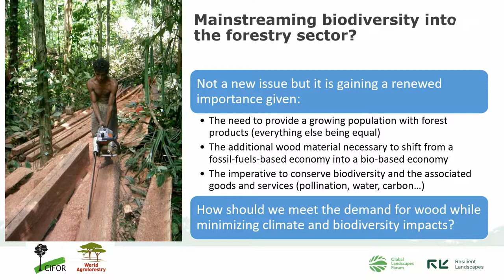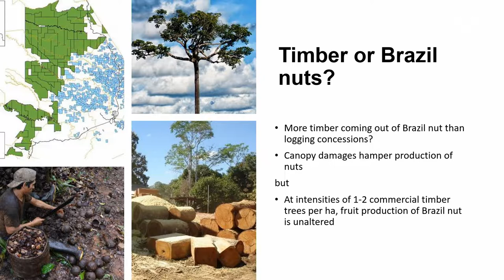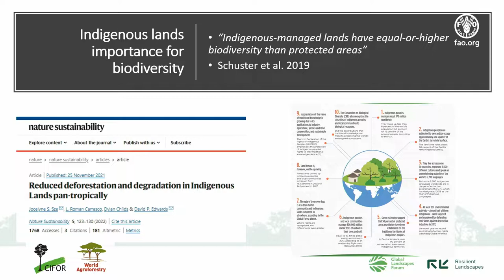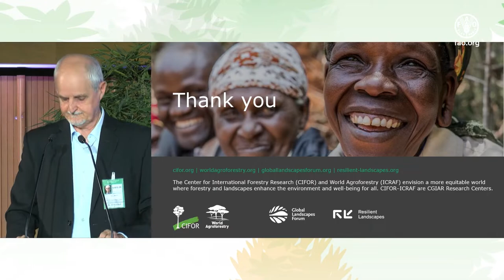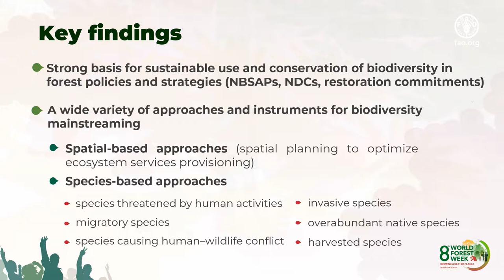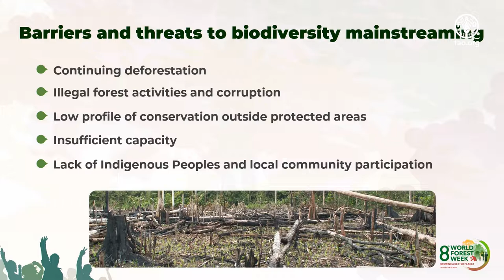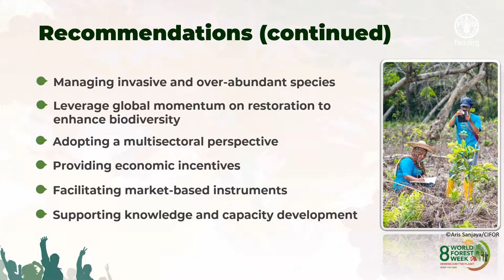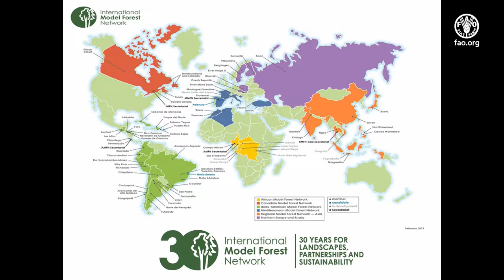8th World Forest Week special event: Biodiversity mainstreaming in forestry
Forests are home to most of the world’s terrestrial biodiversity, yet forests and their biodiversity continue to be lost at an alarming rate. Deforestation is the greatest driver of the loss of valuable plants and animals, with almost 8 million hectares of forest cleared every year, mainly for agricultural expansion. Other threats include over-harvesting of timber, invasive species, climate change, desertification and forest fires.

The conservation of the world’s biodiversity is utterly dependent on the way in which we use the world’s forests. Much more needs to be done to make sure that the conservation and sustainable utilization of biodiversity are embedded at every level of forest management.

The objectives of this special event included:

• report on the key findings of the review on biodiversity mainstreaming in forestry;
• discuss the way forward with partner organizations to support the implementation of the review recommendations.